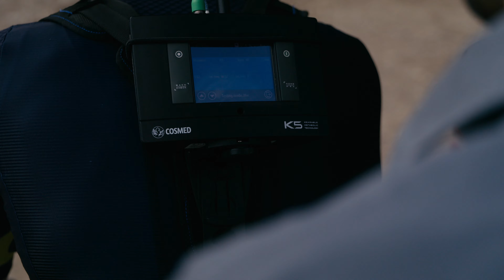Wie GUT ist der 5 min Test? Wir MESSEN die VO2max!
Wir stellen den 5 min Test unter die Probe!
Wie vergleichbar ist die kalkulierte VO2max aus der metabolischen Kalkulation von Mader & Heck (1986) aus einem 5 min Dauertest mit einer gemessenen VO2max mithilfe einer K5 Spirometrie von Cosmed?

Unser mutige Proband Simon erklärt sich für uns bereit, einmal alles zu geben!

Inhalt:
00:00 - Streckeninfos
00:37 - Vorstellung Cosmed K5
02:05 - Los geht's! 5 min All-Out, bitte!
03:17 - Simons Feedback

Seid gespannt, was die Ergebnisse sagen werden